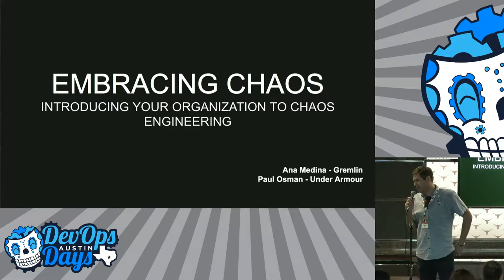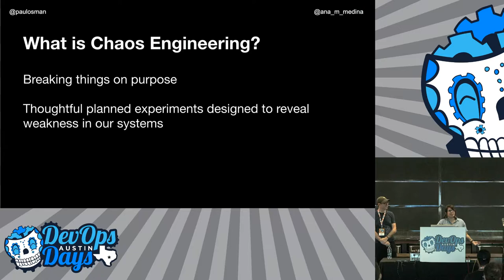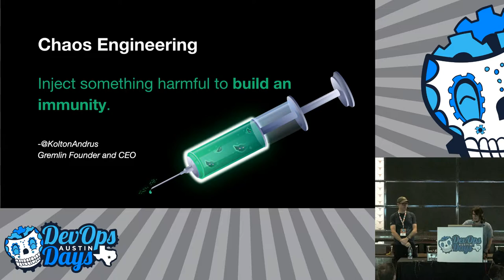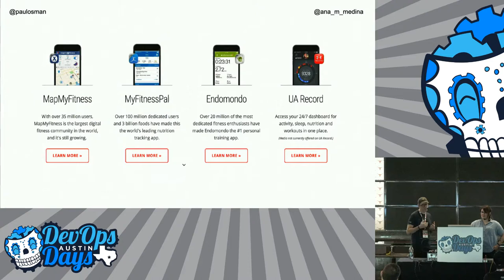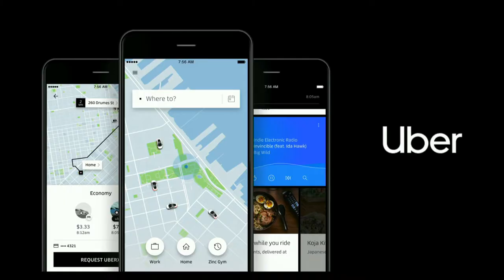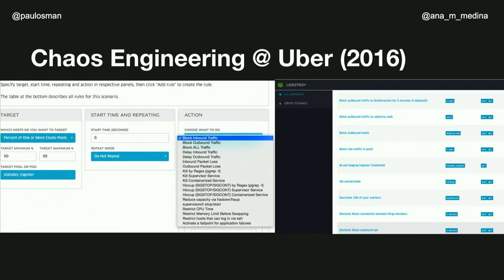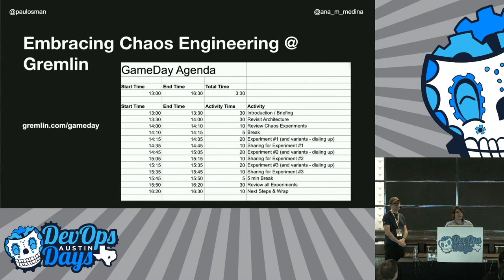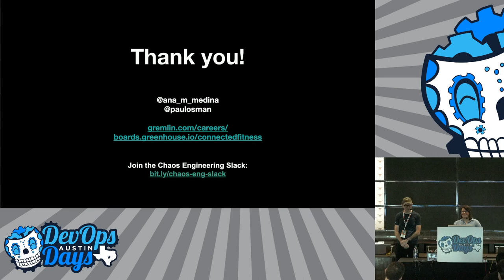Embracing Chaos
Speakers: Ana Medina, Paul Osman

Practical steps for getting started with Chaos Engineering. Using concrete examples we'll cover onboarding teams onto a Chaos Engineering platform, identifying teams that are ready to do GameDays and creating feedback loops to measure resiliency.

Chaos Engineering is quickly gaining adoption in a number of companies, but there are still very real challenges to adoption. In this talk, we will discuss practical steps for getting your teams started with Chaos Engineering and rolling the practice out throughout your organization. Using concrete examples at Uber, Gremlin and Under Armour, we'll cover onboarding teams onto a Chaos Engineering platform, identifying teams that are ready to do GameDays and creating feedback loops so that improvements in resiliency can be measured and communicated across your organization.